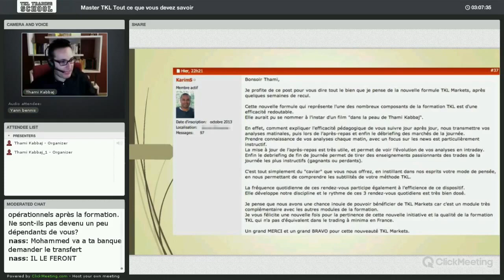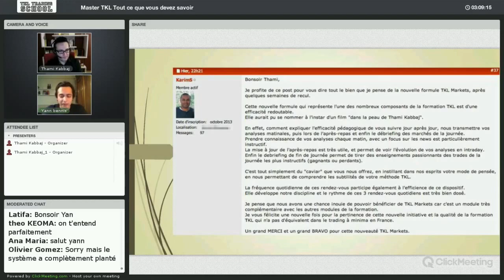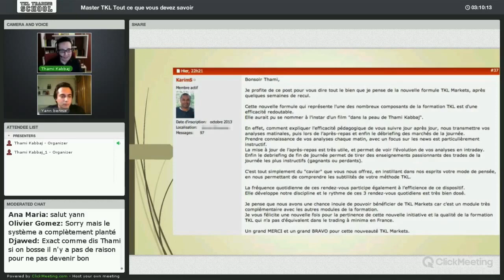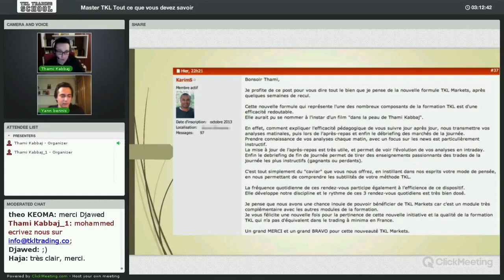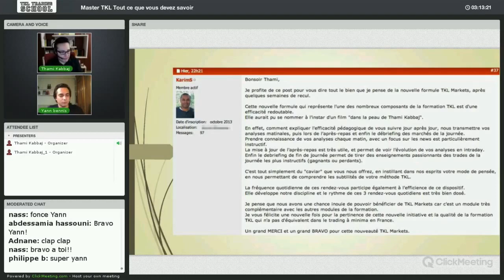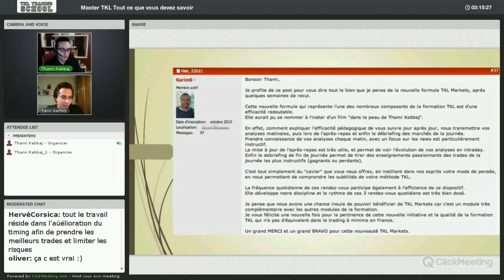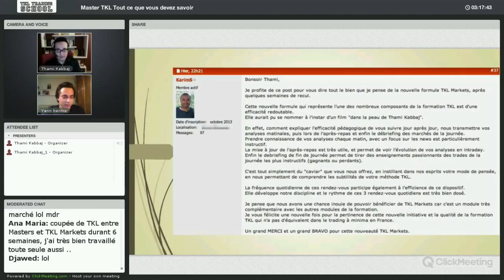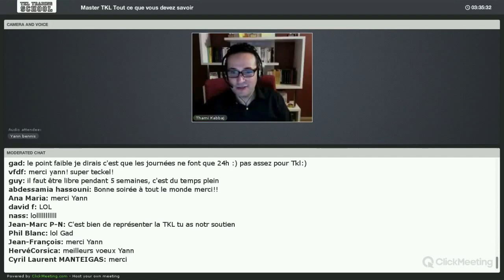La voie de la sagesse en Trading, ITW de Yann étudiant @ TKL Trading School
A PROPOS DE THAMI KABBAJ